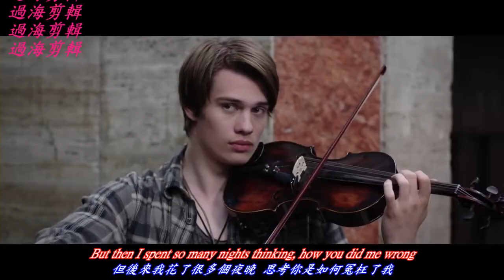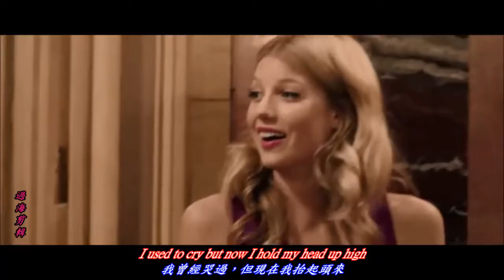I Will Survive Gloria Gaynor - 我會活下去(附中英字幕)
片源：舞力重擊